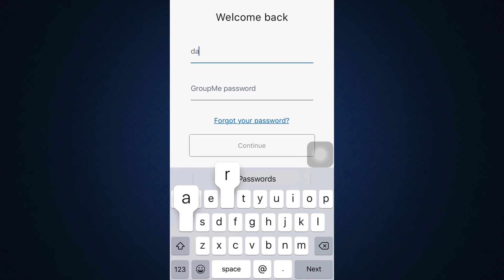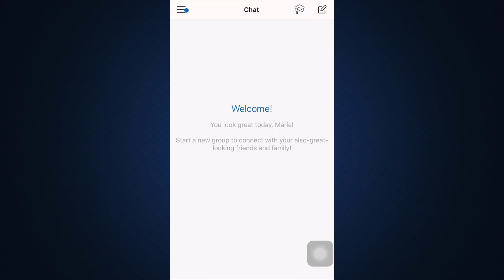Login GroupMe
Have you been wondering on how you sign into GroupMe?

This video guides you in easy step by step process to sign in to GroupMe app.

Follow these simple steps:
1.
2.
3.
4.

-How do you sign into GroupMe?

-Can I use GroupMe on my computer?

-Can you use GroupMe without the app?

-How do I log into GroupMe with a new number?